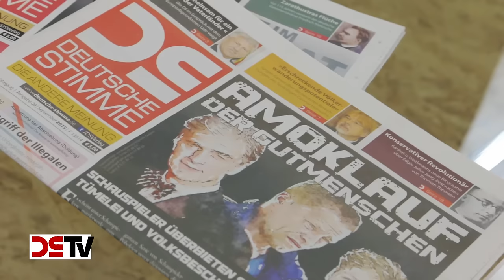DS-TV 21-15: »Erschreckende Völkerwanderungspotentiale« - Asylwahnsinn und kein Ende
Jürgen Gansel im Gespräch mit Peter Schreiber über die Dimension des geplanten Bevölkerungsaustausches in Deutschland und Europa, über Ursachen, Folgen und Perspektiven, diskutiert anhand ausgewählter Beiträge der August- und der demnächst erscheinenden Septemberausgabe der Deutschen Stimme.
DS-Chefredakteur Peter Schreiber leitet zunächst mit einem Blick auf das Titelbild der August-Ausgabe ein und verliert ein paar Worte zur EURO-Krise und den Perspektiven für Deutschland und Griechenland, um sodann mit dem ehemaligen NPD-Landtagsabgeordneten Jürgen Gansel gemeinsam die Ursachen für die gewaltigen Wanderungsbewegungen der letzten Zeit, die derzeit in einem Anbranden von rund 800 000 sogenannten „Flüchtlingen“ oder Asylbewerbern jährlich in Deutschland münden, zu ergründen.
Speziell geht es um die Lage in Syrien und um die Frage, wie eine alternative nationale und europäische Politik zur Vermeidung dieser Fluchtbewegung aussehen müßte, sodann um die innenpolitische Dimension der herrschenden Überfremdungspolitik. Es wird deutlich: Der aktuelle Strom von Armuts-, Wirtschafts- oder auch echten Kriegsflüchtlingen ist nur der Beginn einer gewaltigen Völkerwanderungswelle, welche Europas kulturelle Identität erschüttern und die europäischen Nationalstaaten – in ihrer Konzeption als Demokratien und Sozialstaaten - beseitigen wird, wenn dieser Entwicklung nicht sehr bald Einhalt geboten wird.